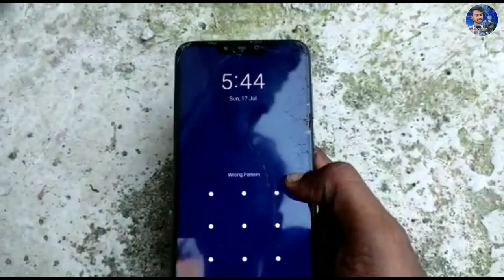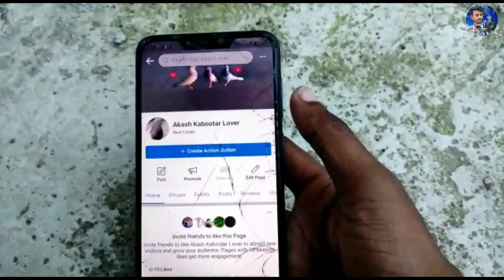তোমরাই বল ভাঙ্গা ফোন দিয়ে কি ভিডিও বানানো যায়⚠️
তোমরা অবশ্যই কমেন্ট করে জানিও এই ফোন দিয়ে কি ভিডিও বানাবো
নাকি আমি নতুন ফোন কিনব তোমরা একটা কমেন্ট করো তাহলে আমি বুঝতে পারবো